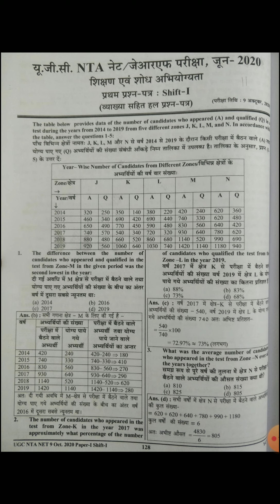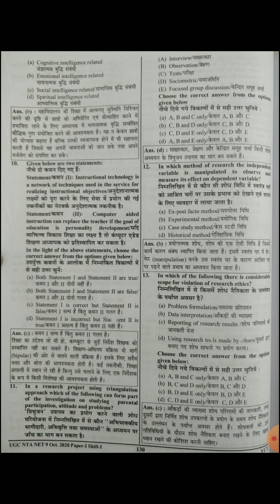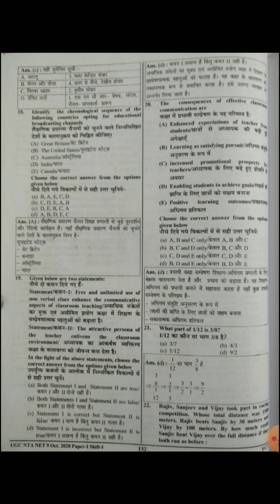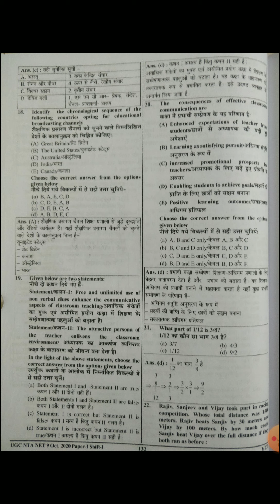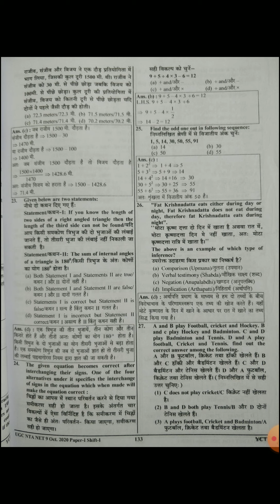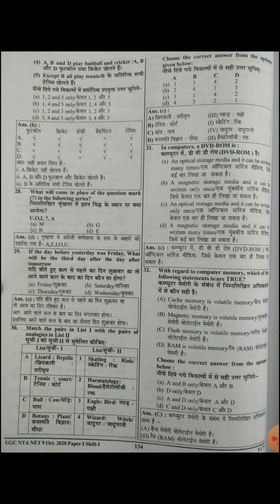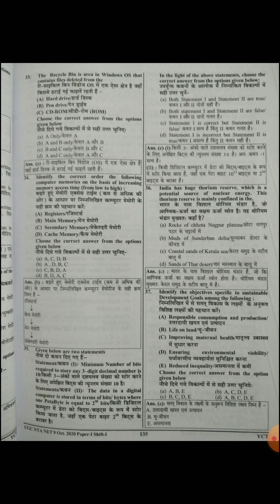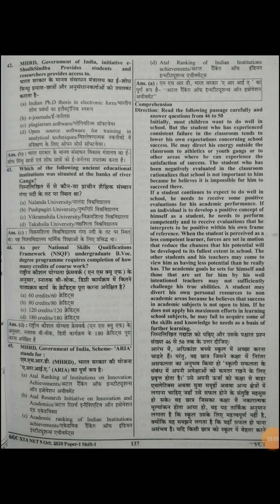NTA NET Compulsory Paper 1#set 11# YCT# teaching and research aptitude# net jrf#9 Oct 2020#1st shift